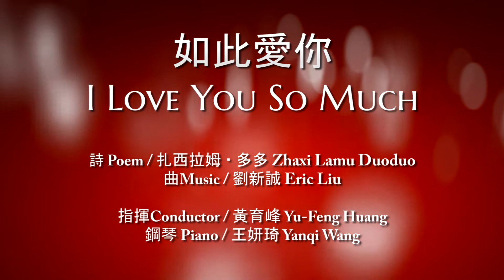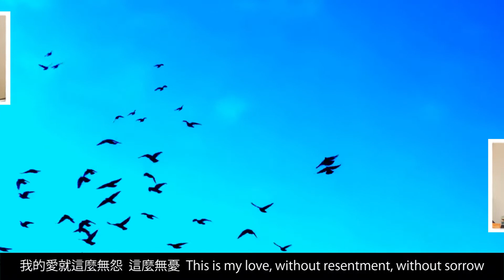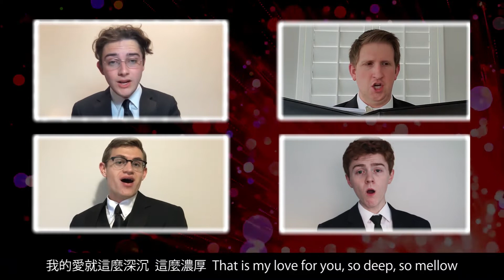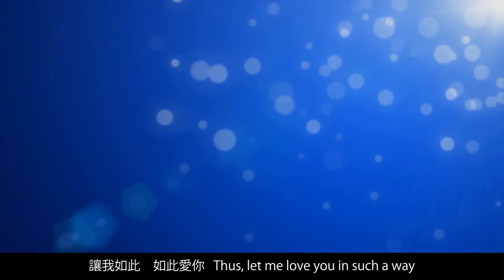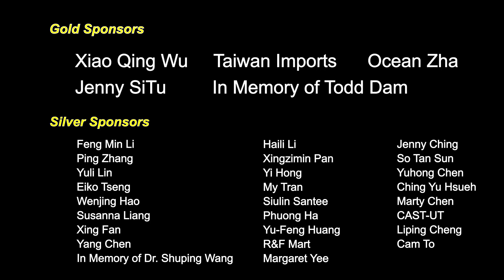I Love You So Much 如此愛你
Conductor - Yu-Feng Huang
Pianist - Yanqi Wang
Audio Mixing - Yu-Feng Huang
Video Production  - Creighton Pena